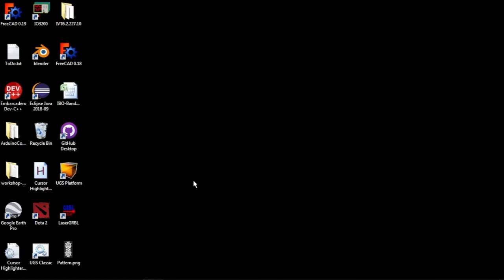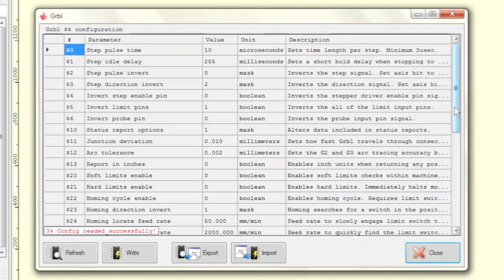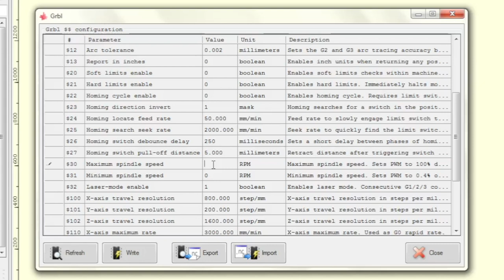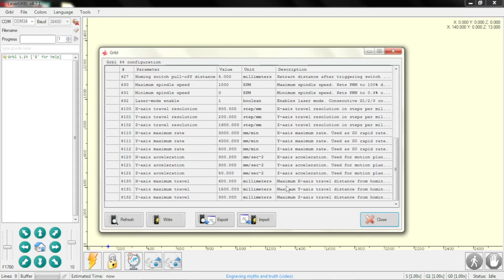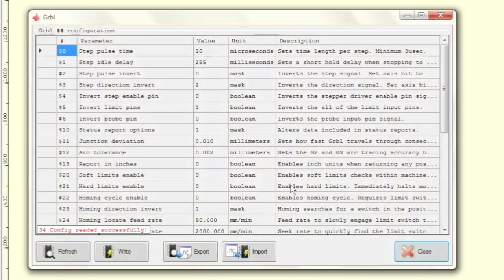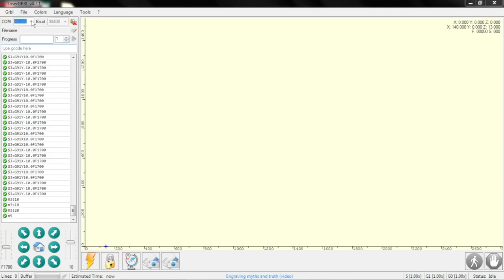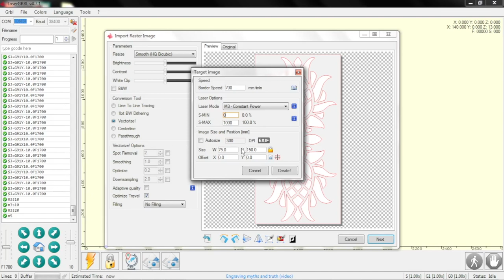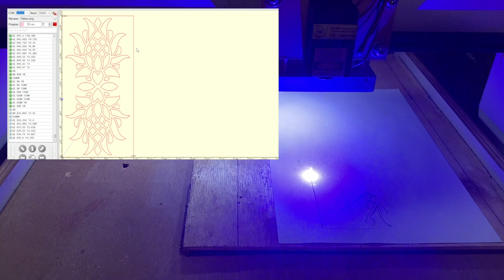Pasang Modul Laser Di CNC Router | Arduino Laser Engraver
Cara memodifikasi mesin CNC router untuk dijadikan sebagai cnc laser atau laser engraver. Juga ditunjukan parameter grbl apa saja yang harus di setting agar cnc laser dapat berfungsi dengan baik. Di akhir video didemokan cara menggunakan aplikasi LaserGRBL untuk memotong bahan dengan model disain berasal dari file gambar.